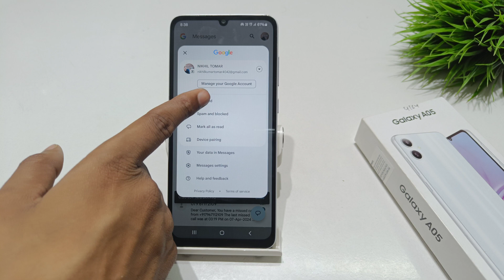how to show blocked messages in samsung galaxy A05S | samsung A05 me hide message kaise show kare